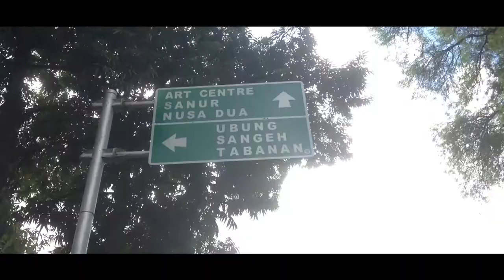Gajahmada heritage with undhira photography "street photography"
Gajah mada heritage with undhira photography
Dalam rangka kegiatan UKM UNDHIRA , kami melakukan hunting foto di sekitar Jalan gajah mada , dengan tema "street photography"